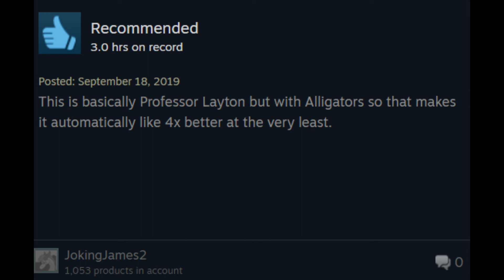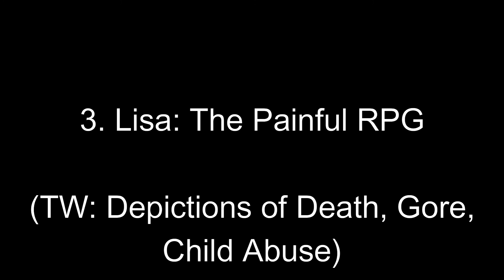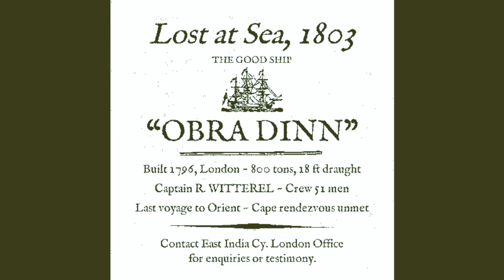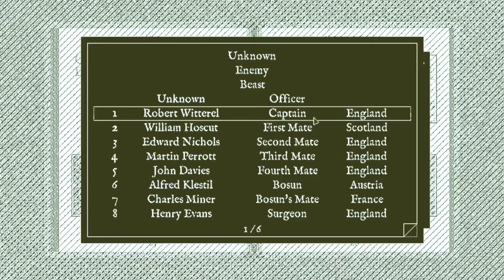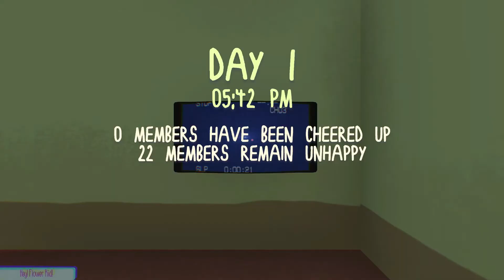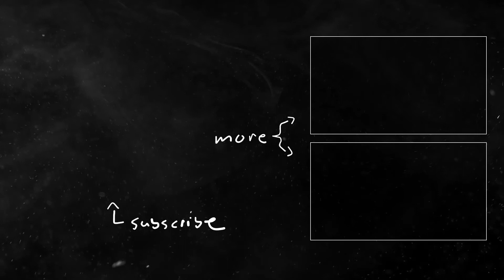Five OBSCURE Indie Video Games from the 2010s with AMAZING Storytelling (Captain Moriah Episode 4)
Sarah briefly discusses five recent video games that inspired her to tell unique stories and how video games have reshaped the way we can think about other media (like cartoons!).

Footage take from Sarah's playthroughs of Later Alligator, To the Moon, Lisa: the Painful RPG, Lisa the Joyful RPG, Return of the Obra Dinn, and Smile for Me.

Want to learn more about "Captain Moriah's Map of the World"?

Love Midnight Oil Collective?

Midnight Oil Collective
This channel is MOC’s homebase. Liberated artists liberate art, so follow us and share the movement.

MUSIC
Crashed by Hawksilver (Licensed through Soundstripe)
High Waves by Basketcase (Licensed through Soundstripe)
A Minor Struggle by Ryan Saranich (Licensed through Soundstripe)
Well Enough Alone by Reveille (Licensed through Soundstripe)
Midnight Disco by Isaac Joel (Licensed through Soundstripe)
Seaworth by Cody Martin (Licensed through Soundstripe)
Black Beatles by Rae Sremmurd ft. Gucci Mane
Lentil Shanklet by Isaac Joel (Licensed through Soundstripe)